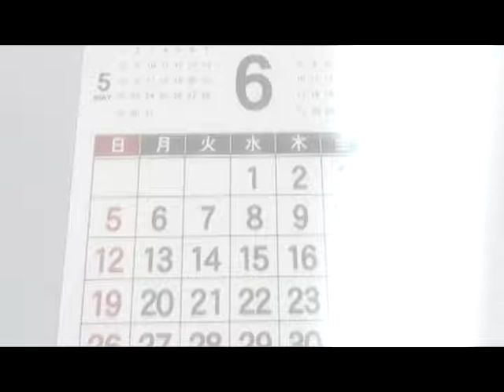Bringing Higurashi Back; Here we go again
I just brought Higurashi back B]
I haven't made a Full On Higurashi video in FOREVER. I heard this song and Immediatley thought, yes this will be my returning higurashi video! Tell me what you guys think of it! I liked how it came out except for maybe a few scenes but those can be ignored ;D. Im soooo glad i finished this! It took me a total of three days, but it was alot of fun to make and I enjoyed it